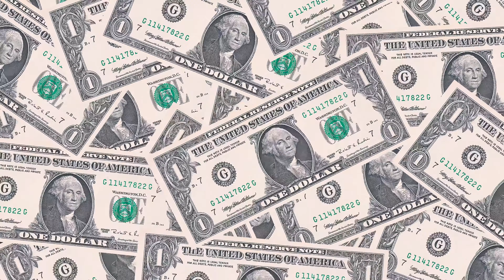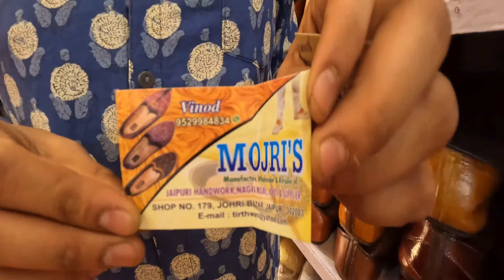Vlog 4 Negociando Con Indus y Pagando En Pesos Colombianos | Palacio de los Vientos, Jaipur, India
Hola y bienvenido a este nuestro canal enamorándome de India. En nuestra visita a la ciudad de Jaipur en la provincia de Rajastán, disfrutamos de recorridos por lugares increíbles y muy hermosos, además interactuamos y conocimos personas muy amables.

Paola quiso hacerle una broma a los comerciantes Indios, intentando pagarles con Pesos Colombianos, les dijo que no tenía rupias Indias. Mira el video para ver sus reacciones.

Para este viaje elegimos como primera parada a la hermosa y mágica ciudad de Jaipur, ubicada en la provincia de Rajastán.

Jaipur es una ciudad de la realeza, llena de palacios, murallas, arte y cultura, vale la pena dedicarle suficiente tiempo para hacer el recorrido.

Esperamos que te guste el video. Déjanos tus comentarios.

Conoce la Muralla Amber, mira los videos

India es un país increíble, lleno de colores y de cultura, hermosa arquitectura, deliciosa comida y un sin fin de lugares y actividades por explorar. También es un país que brinda muchas oportunidades de negocios.

Acompañanos en esta aventura. Queremos que conozcas India con nuestros ojos

Te recomendamos ver nuestro video de introducción sobre el canal para que conozcas un poco más sobre nosotros.

Estaremos compartiendo videos muy interesantes sobre temas como turismo, cultura, gastronomía, negocios, espiritualidad, entre otros.

Item ID:                         92RZYMX
Author Username:                 boomopera
Licensee:                        Israel Mena
Registered Project Name:         Enamorandome de India
License Date:                    May 8th, 2022